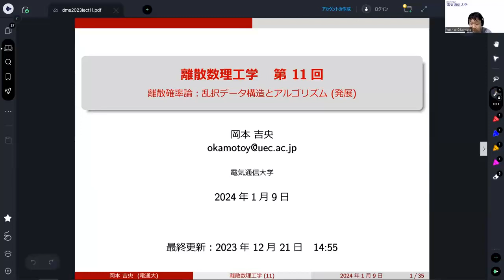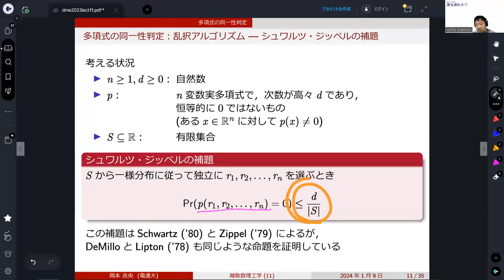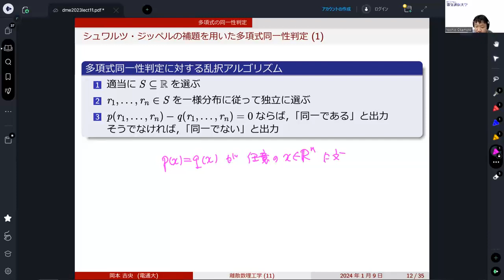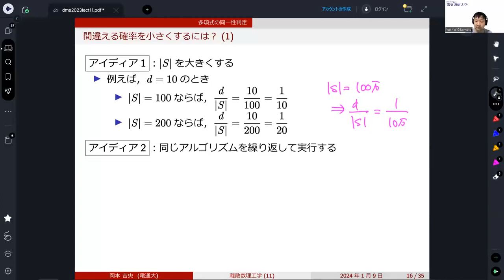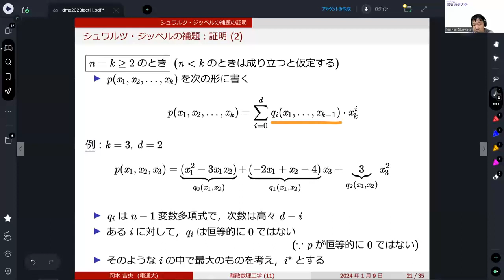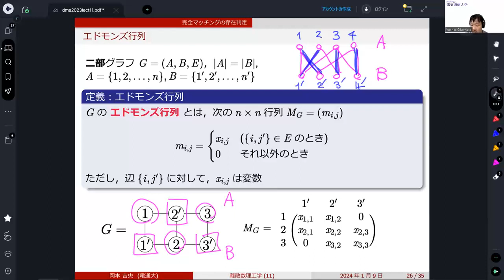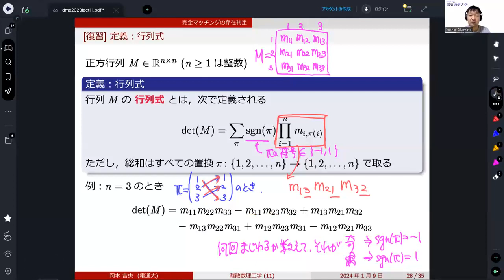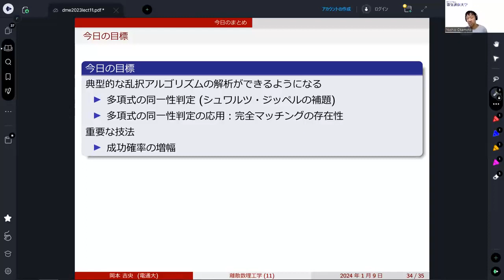離散数理工学 (第11回) 離散確率論：乱択データ構造とアルゴリズム (発展) 2024年1月9日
シュワルツ・ジッペルの補題，多項式同一性判定，エドモンズ行列，完全マッチング